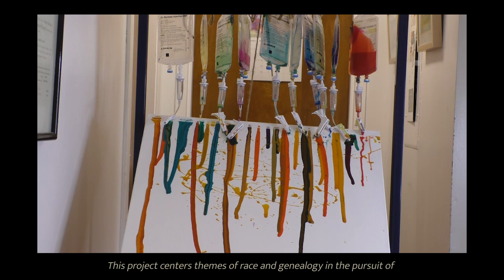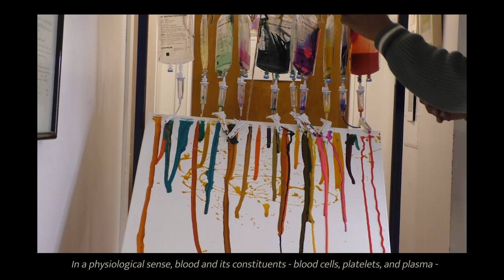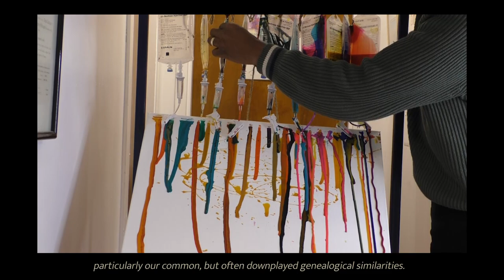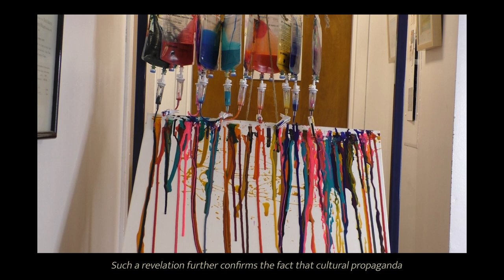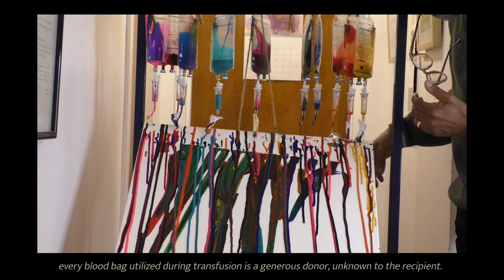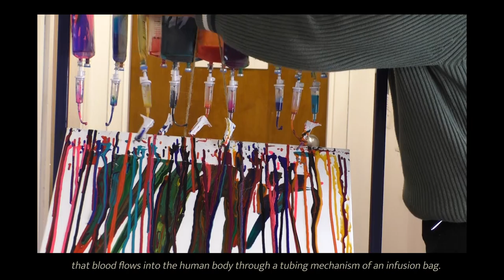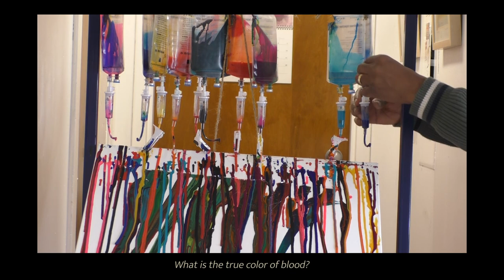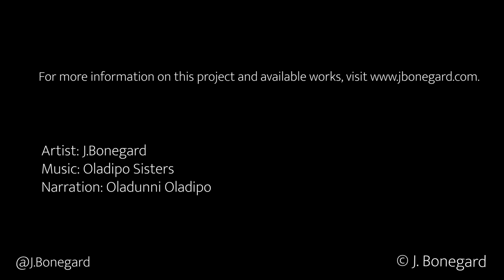The Art That Bleeds | Bloodline: The Art of Transfusion | JBG | Surgeon, Turned Artist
To learn more about the artist, follow on IG @j.bonegard

"Two is a couple, three is a family, five is an abstract, seven is a dream." - J. Bonegard.